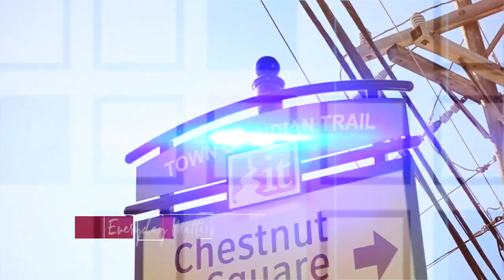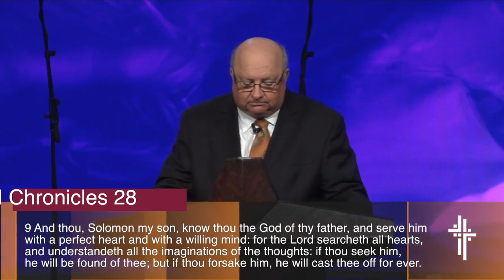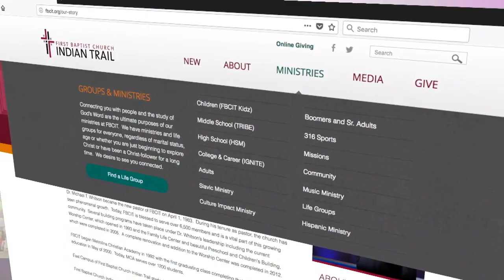Fatherly Advice to a Son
1 Kings 2:1-9